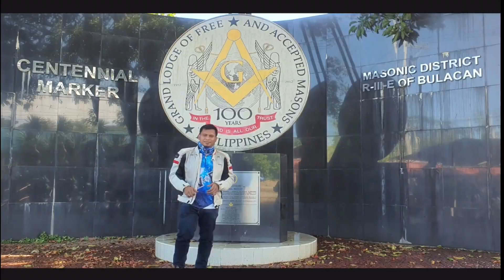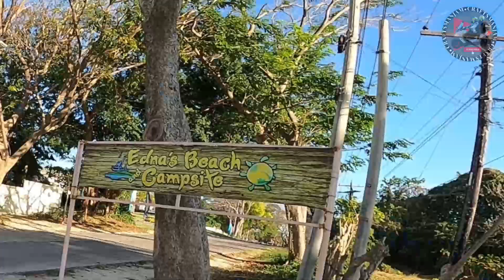Kaybiang Tunnel Night Ride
xx jam & mae

Video edited thru Wondershare Filmora